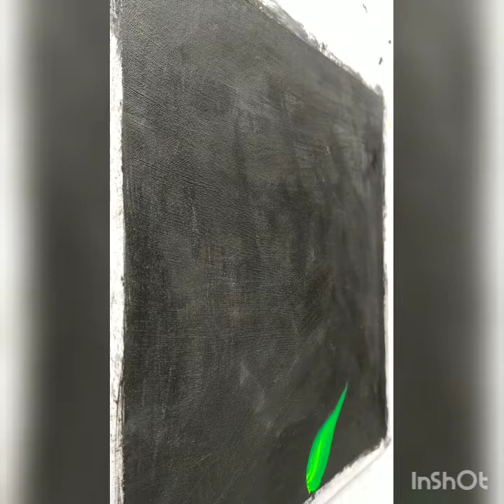Beautiful decorative flower painting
In today's painting video tutorial,I'm showing the most beautiful and easy painting of flowers..
Life is all of colours different colours express different nature of human life style.the red for anger,the white for peace. The green in flowers create a charisma which helps to enjoy the love of Nature